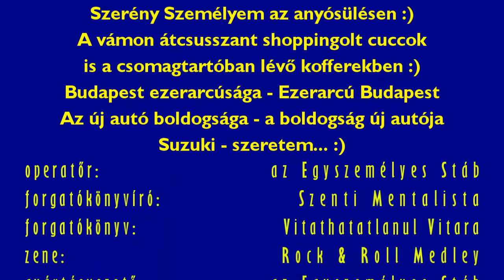Kronotonfluxus 446 - Reptértől hazáig - 2022/09/21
Haza is kellett jutnom a reptérről, miután éjfél után fél órával landoltam. A Legjobb Barátom jött ki elém a reptérre, mégpedig a saját autómmal, és vitt haza. Azt most ne firtassuk, hogy mennyire várta hogy egy bizonyos, neki szánt dolog előkerüljön valamelyik kofferem mélyéről... :) . A lényeg hogy szerencsésen hazaértem-hazaértünk.